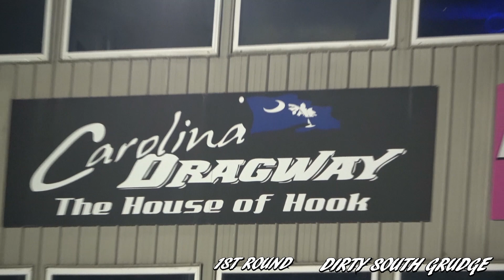EXTREME 28'S SHOOTOUT HOUSE OF HOOK